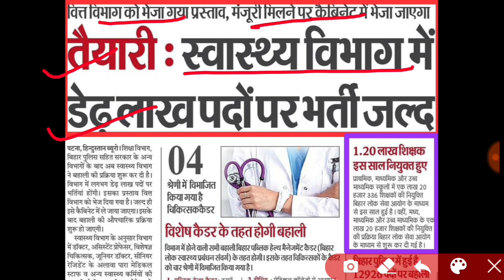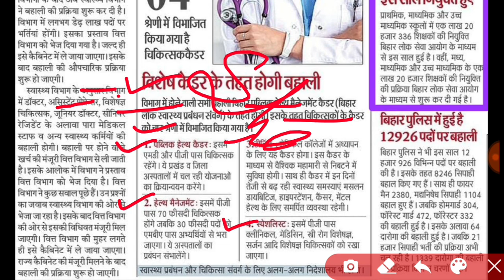स्वास्थ्य विभाग में डेढ़ लाख पदों पर भर्ती | bihar health department bharti 2023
THANKS

IS ANSARI